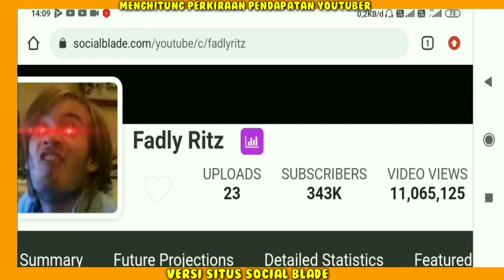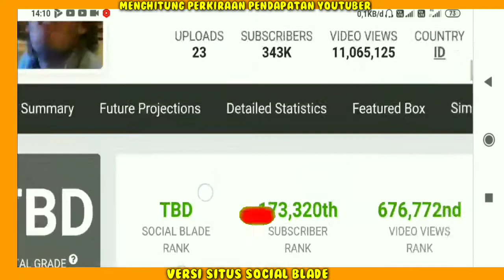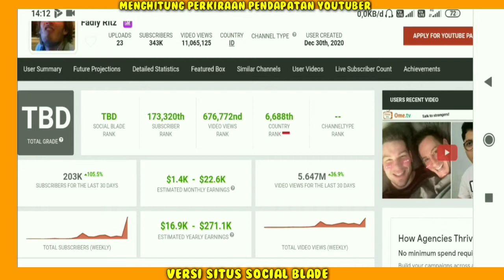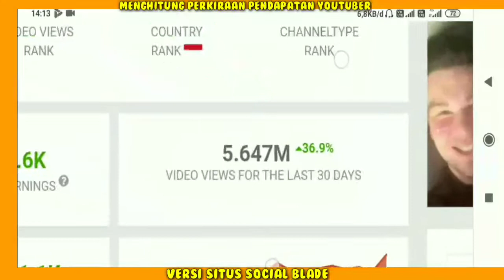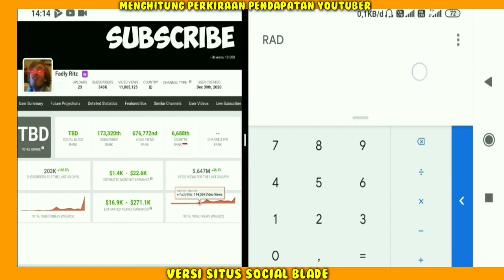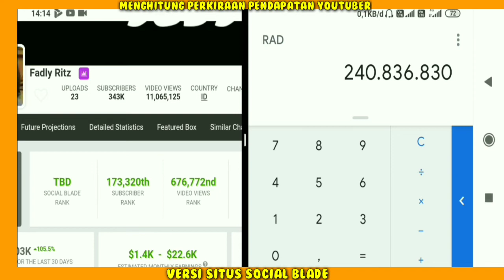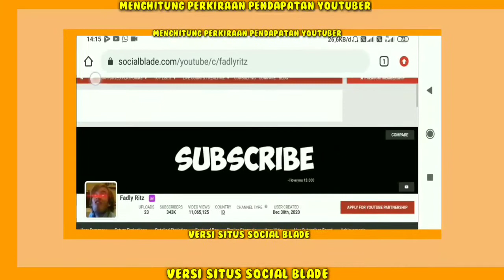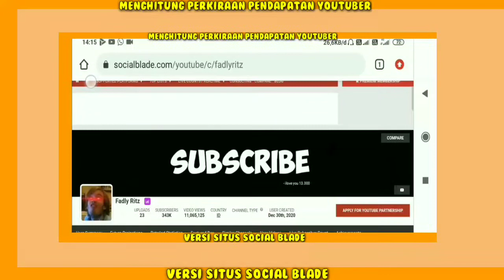Gaji Fadly Ritz Dari YouTube Setiap Bulan...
Gaji Youtuber Seluruh Dunia Cek Link Dibawah ya..
Hai Guys...
Terimakasih Yang Sudah Nonton/Support!!
Penghasilan Fadly Ritz setiap bulan dari youtube,
Pendapatan Fadly Ritz Perbulan Dari Youtube,
gaji Fadly Ritz perBulan dari youtube,
Berapa gaji Fadly Ritz dari youtube,
gaji Fadly Ritz terbaru,
Rumah baru Fadly Ritz,Fadly Ritz Terbaru,Fadly Ritz biodata,Fadly Ritz ome tv internasional,Fadly Ritz gombal,Fadly Ritz tiktok,Fadly Ritz ketemu hacker,Fadly Ritz lacak lokasi,